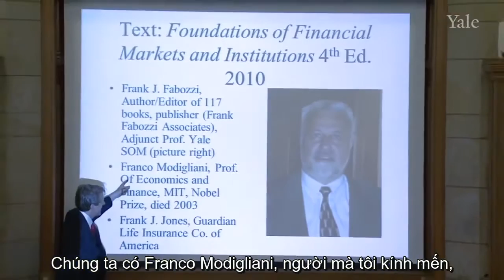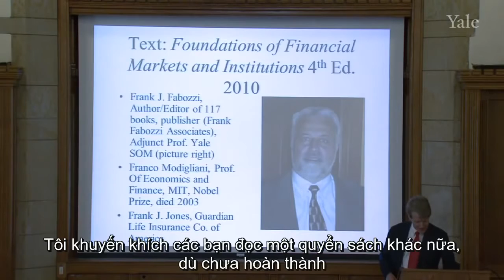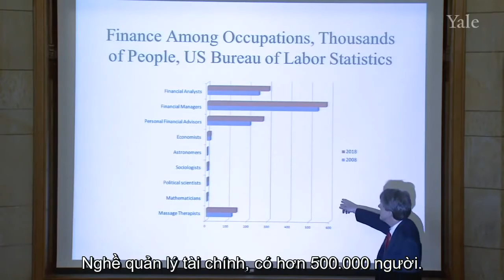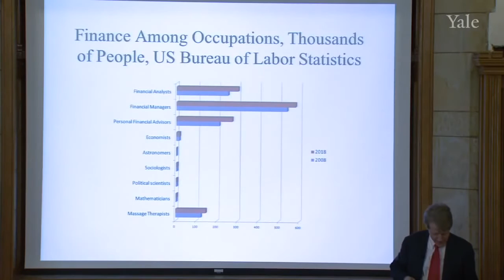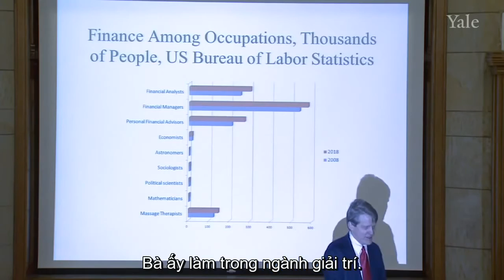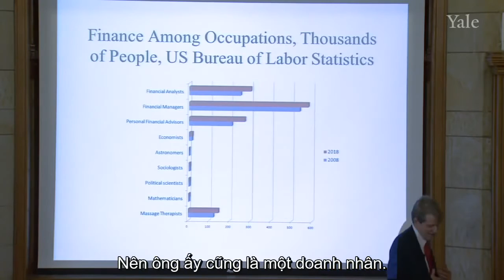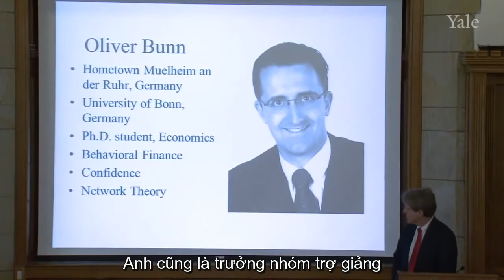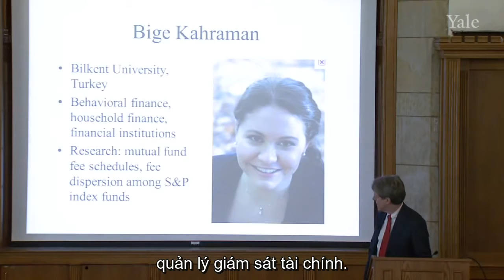1 Yale Thị trường Tài Chính - Giới thiệu ích lợi của khoá học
Thị trường Tài Chính  - Yale - Việt sub bởi Kiến Học

Khóa học Thị Trường Tài Chính được giảng dạy bởi giáo sư từng đoạt giải NOBEL Kinh tế Robert J. Shiller của trường Đại học Yale (Hoa Kỳ). Khóa học cung cấp tổng quan các khái niệm, phương pháp, và kiến thức về quản trị rủi ro và phát triển doanh nghiệp. Khóa học cũng trình bày thực trạng thị trường tài chính hiện nay cũng như phân tích các xu hướng, triển vọng trong tương lai. Khóa học sẽ đem đến các kiến thức cơ bản về quản trị rủi ro và các quy tắc tài chính hành vi để hiểu rõ hơn cách thức vận hành của các ngành chứng khoán, bảo hiểm và ngân hàng.

Đăng ký tại để học MIỄN PHÍ toàn bộ khóa học với nhiều tiện ích như bài kiểm tra, tóm tắt nội dung, sự trợ giúp từ cố vấn, và thảo luận với bạn học.

Tham gia thảo luận, đặt câu hỏi, và nhận câu trả lời từ các cố vấn và các bạn học khác trên DIỄN ĐÀN